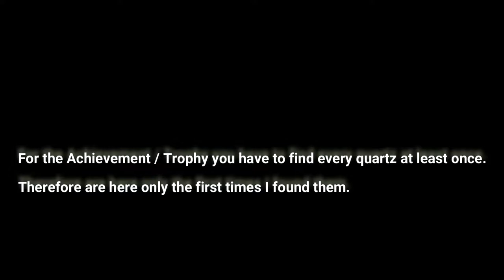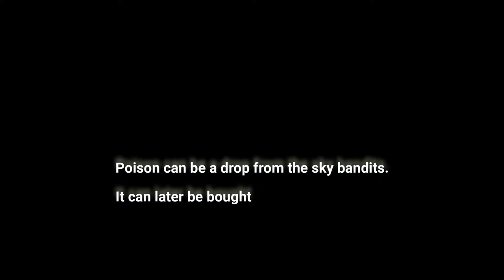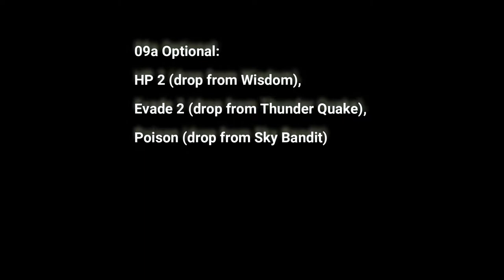The Legend of Heroes: Trails in the Sky FC - Achievement / Trophy "That's A Lot of Balls" - Quartz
The Legend of Heroes: Trails in the Sky FC - Achievement / Trophy "That's A Lot of Balls"

01 Defense 1 HP 1, Attack 1, Evade 1, Action 1 @ Rolent
02 Impede 1, Blind 1, Cast 1, EP Cut 1, EP 1, Hit 1 @ Rolent (after Training)
03 Information (Bracer Rank 8)
04 Impede 2 (Quest Orbment Replacement)
05 Eagle Vision (Rank 7)
06 Shield 1 (Scherezard) - Starting
06a Poison can be a drop from Sky Bandits
07 Move 1, Mind 1 @ Bose
08 Deathblow 2 @ Ravennue Trail
09 Petrify (Bracer Rank 6)
09a Optional HP 2 (Wisdom), Evade 2 (Thunder Quake), Poison (Sky Bandit)
10 Haze (Bracer Rank 5)
10a Optional Poison (Sky Bandit)
11 Mute, Seal, HP 2, Action 2, Cast 2, Move 2, EP 2, Hit 2, Poison, Evade 2
12 Attack 2 @ Ruan
13 Heal, Mind 2, Defense 2 (Kloe start)
14 Strike (Bracer Rank 4)
15 Range 1 @ Sapphirl
16 Scent @ Sapphirl
17 Deathblow 1 (Bracer Rank 3)
18 EP cut 2 (Tita start).
19 HP 3, Confuse, Shield 2, Evade 3, Sleep, EP 3, Hit 3 @ Zeiss.
20 Impede 3 (Quest Temp librarian plus 3) @ Zeiss
21 Mind 3 @ Carnelia Tower
22 Attack 3 @ Carnelia Tower
23 Freeze, Action 3, EP cut 3, Shield 3, Defense 3 @ Grancel
24 Cloak @ Grancel Sewers
25 Move 3 @ Sealed Area

(with japanese voices & HD elements of FC Evolution)